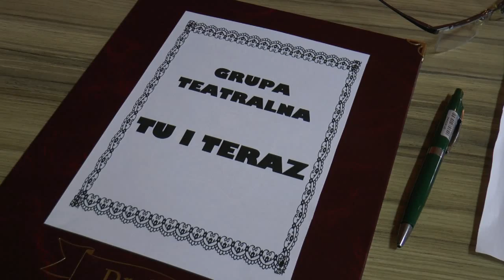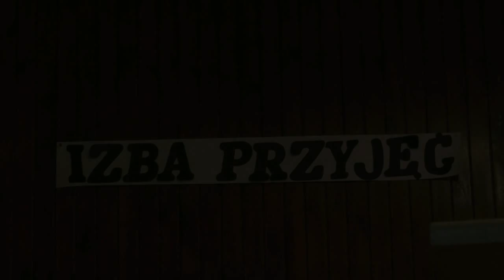Świąteczna babcia - spektakl Grupy Teatralnej "Tu i Teraz" w Drelowie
18 grudnia gościliśmy w GCK w Drelowie gdzie mieliśmy okazję obejrzeć niezwykły spektakl. Grupa Teatralna "Tu i Teraz" działająca przy GCK w Drelowie poruszyła trudnyi ale niestety coraz bardziej aktualny temat a mianowicie oddawanie - podrzucanie starszych osób na święta do szpitali. Powinniśmy pamiętać, że Nasze babcie, mamy, dziadkowie, ojcowie dbali o nas gdy byliśmy mali więc nie powinniśmy zostawiać ich na starość samym sobie. Nagraliśmy większość spektaklu i polecamy film obejrzeć i przemyśleć!!